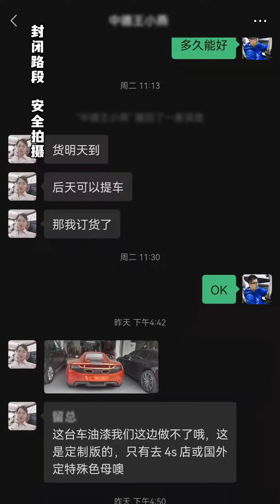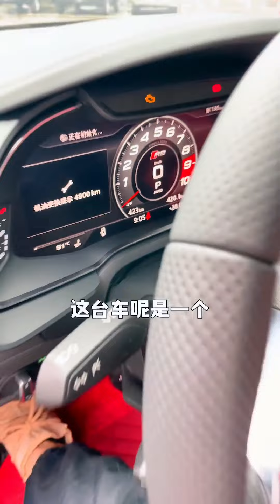如何開走一台頂級神車！這不是車主門都不會開，點火方式也更是獨一無二！ |玩車小留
我们强调了视频内容的合规性，同时也保证了内容的新闻价值。 如何開走一台頂級神車！這不是車主門都不會開，點火方式也更是獨一無二！ |玩車小留
哈嘍大家好！我是小留！
【玩車小留】這裡是我的唯一官方認證頻道
盜版猖獗！其他均為盜版！
之後每天都會在這里分享我的vlog
我帶你們體驗各種各樣的跑車，
它們是你們的理想型跑車嗎？